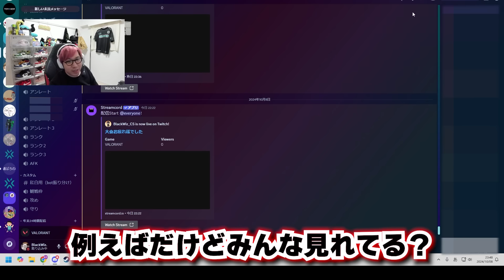【VALORANT】オンライン大会のカメラのルールって？公式大会とコミュニティ大会の違い＆BlackWizが考える難しさとは【BlackWiz 切り抜き】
配信元
「大会お疲れ様でした」

こちらは、BlackWiz選手の【公認切り抜きチャンネル】です。

面白く、勉強にもなる切り抜き動画をアップロードしていきます。
気に入っていただけたら、ぜひぽちっとお願いします。

BlackWiz選手 SNS
所属チーム NOEZ FOXX